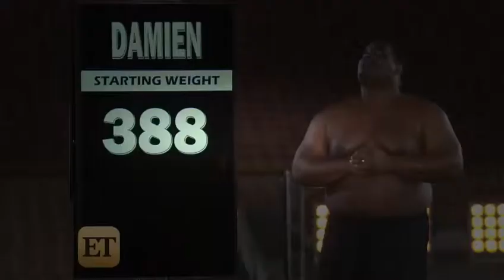'The Biggest Loser' is Back with New Twists & Turns | StarCelebrityTV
A major twist was thrown into the game on Tuesday's episode of "The Biggest Loser" when Alison announced that eliminated contestants would be brought back ...

After last year's winner came back extremely thin, ET is looking at how The Biggest Loser is planning to move forward.

Steve Nicol and Craig Burley look at the surprises of the 2013/2014 Premier League season. Is it the demise of Manchester United under David Moyes or the res ...

Season 16 contestants admit to their bad eating habits and lack of cooking skills and discuss what they hope to gain as they lose weight in the new season st...

This years The Biggest Loser Detroit Edition III contestants have been selected. This year also features a new twist on the competition, as it turns into a w...